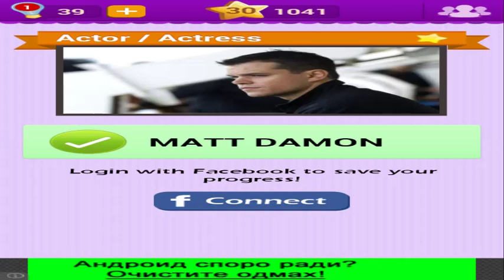Trivia quiz Guess the picture Level 25 Answers